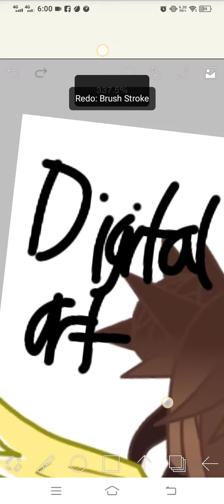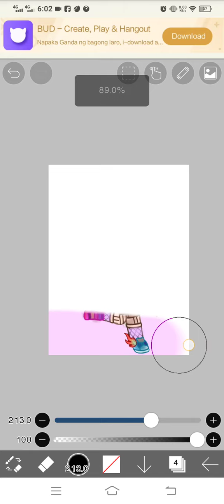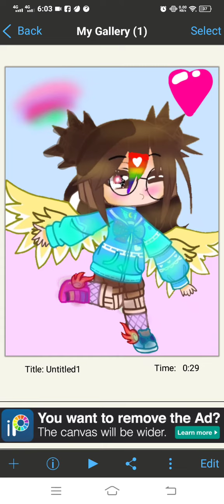• Digital Art • Gacha club to Gacha edit / I think its the Best